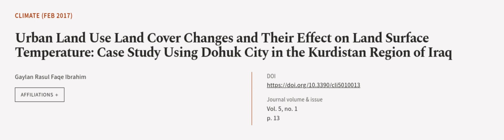Urban Land Use Land Cover Changes and Their Effect on Land Surface Temperature: Case ... | RTCL.TV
### Keywords ###

### Article Attribution ###
Title: Urban Land Use Land Cover Changes and Their Effect on Land Surface Temperature: Case Study Using Dohuk City in the Kurdistan Region of Iraq
Authors: Gaylan Rasul Faqe Ibrahim
Publisher: MDPI AG
DOI: 10.3390/cli5010013

### Video Timestamps ###
0:00:00 - Summary
0:01:02 - Title
0:01:06 - Outro
0:01:10 - End